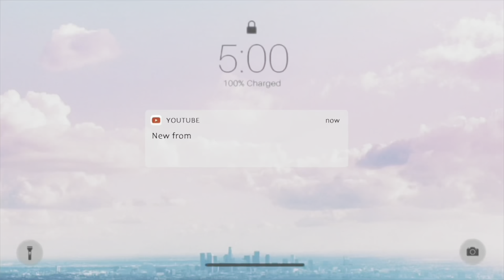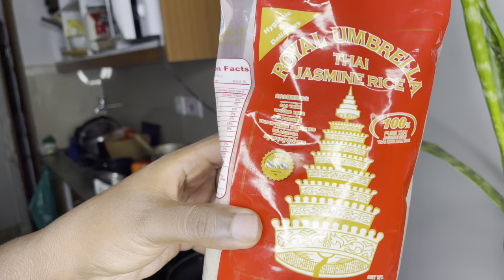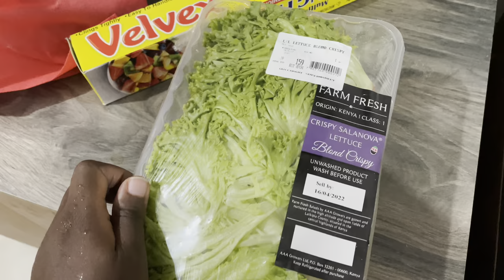Living Alone Vlog,cook with me chana dal with Jasmine rice!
Living Alone Vlog, I’m not ok !